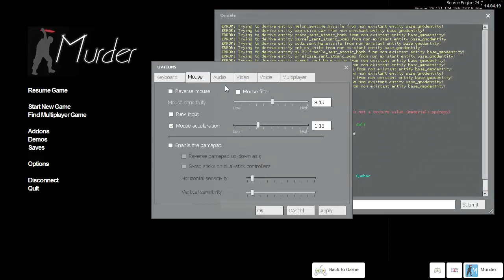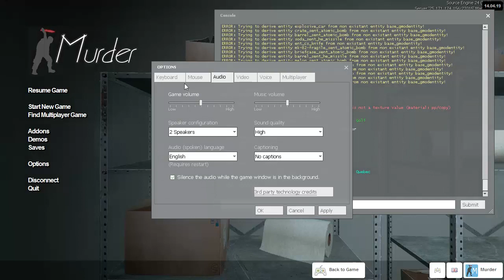Garry's Mod Murder | IHellooo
We are better than Pewdieipie, Venturian, Vanoss and Seananners combined! In all reality we're just shit and RDM 24/7 but regardless enjoy this funny moments video of us trolling each other with hacks and many other forms of aggression!

Crazyfish - Khrayfish and Firebloods.